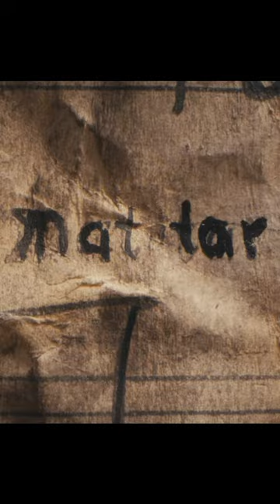Behind the Scenes: William Mattar Super Bowl Ad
What did you think of this year's William Mattar Super Bowl Ad?

Wanna watch the full ad?